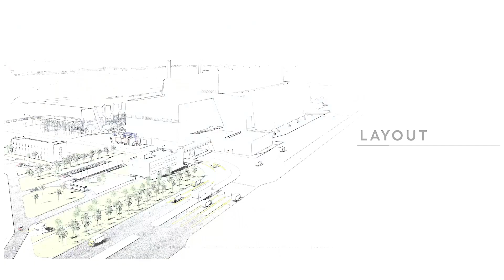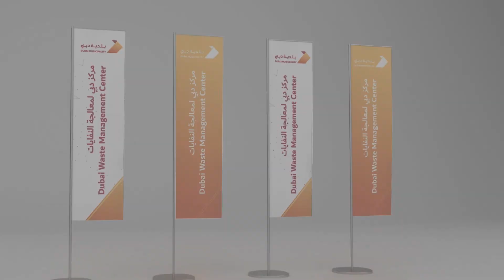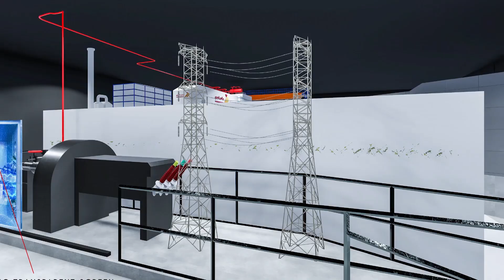Dubai Waste Management Ground Breaking Ceremony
Established in 2009, C Square is a Singaporean-owned multi-disciplinary design agency. C Square prides its core strengths in design conceptualization and project management; reinforced by diverse abilities in multimedia, video, graphics and content creation - extraordinary one-stop event management and exhibition design agency.